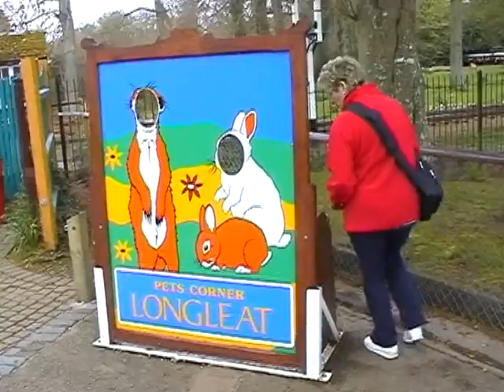2004 04 17 Longleat 08 Small mamals and reptiles